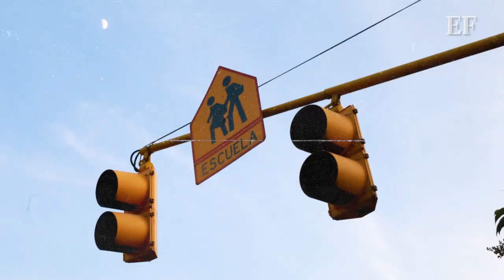El arte según Fernando Rojas | 'Miniaturista' 🤯🏚️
Este es el arte de lo impensable: transformar la inmensidad de la ciudad en una miniatura al alcance de tu mano…